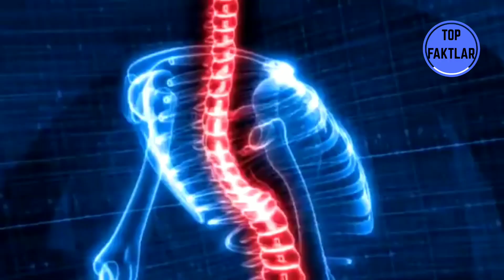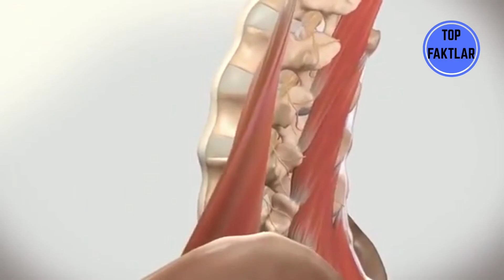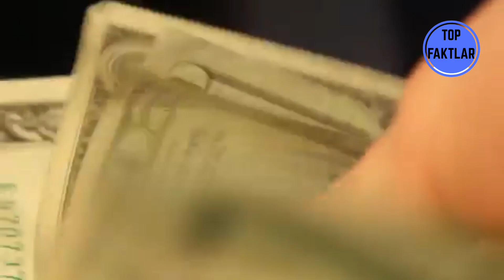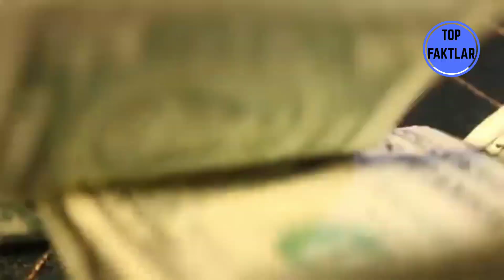Dunyodagi eng 5 ta g'aroyib insonlar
Assalamu alaykum azizlar. Bu videoda siz eshitmagan g'aroyib insonlar beshtaligini tomosha qilasiz. Dunyo mo'jizalarga to'lla faqat biz shu hayotni ichida yurganimizga biz uchun oddiy hol bolib qolgan.

Agarda sizda shunga o'hshagan g'aroyibotlar bo'lsa kommentariyada qoldiring iktimos. Bu biz uchun juda muhim.